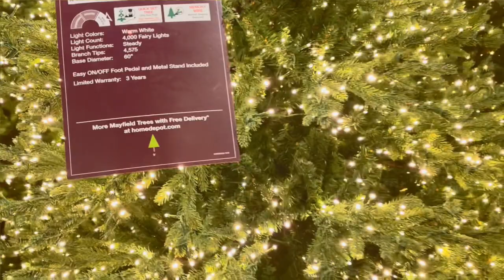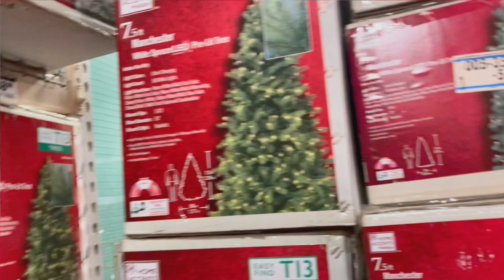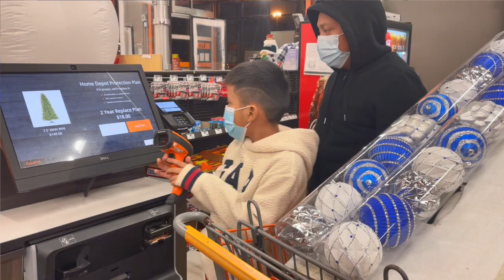Fuimos por el árbol pero salimos vacíos sin nada ☹️ hice salmón 🍣 de almuerzo / vlogmas2020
vlogmas2020 luluvlogs Fuimos por el árbol pero salimos vacíos sin nada ☹️ hice salmón 🍣 de almuerzo / vlogmas2020

hola has llegado al canal de lulu vlogs somos una familia de 4 y vivimos en Nuevayork. ❤️Me gustaria que te quedes en mi casita y formes parte de mi familia. Somos personas super chebres y respetamos a todo el mundo🌍 . Gracias por estar aqui y te prometo que no te vas aburrir. Yo me llamo lourdes(lulu) mi esposo se llama miguel y mi hijo se llama Jayden y mi bebe prr se llama Rey.🐶Por favor no olvides de subscribirte y comentar y poner like👍 haci nuestra casita se hace mucho mas grande! Dame una oportunidad y quedate conmigo !❤️❤️❤️❤️❤️
mi Instagram es : lulu_vlogs_84
mi tiktok luluvlogs84